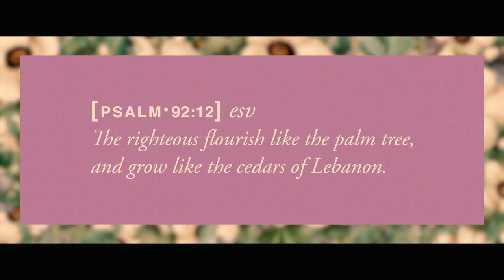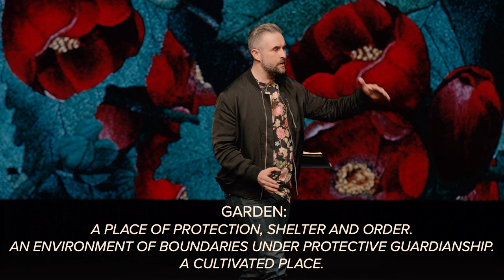Flourish // Pastor Lee Cummings